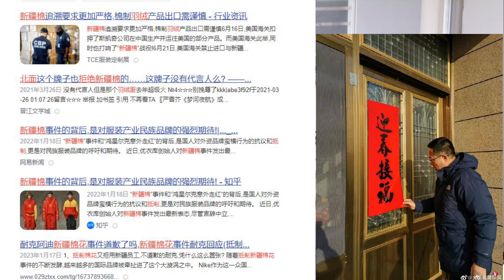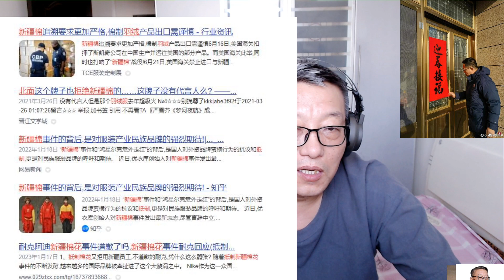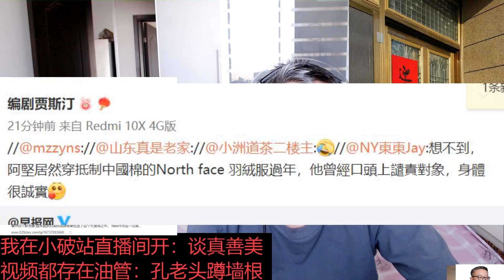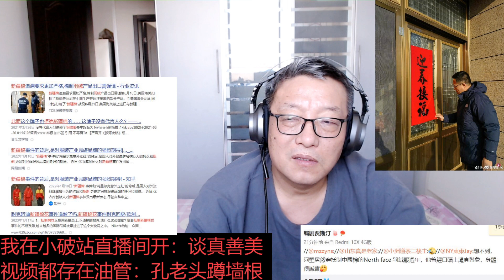臭丫头得瑟大聪明新春贴对联，有人指出其穿抵制棉服？